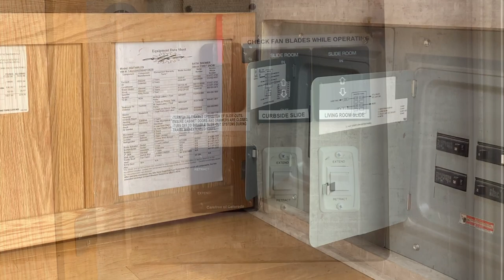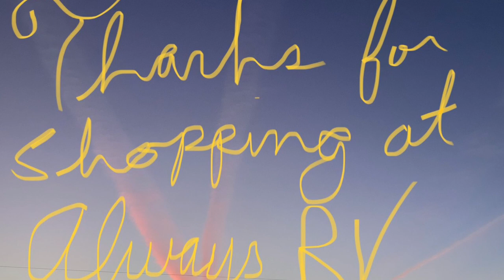2006 Alfa Gold 34RLES 5th Wheel 3 Slides - Always RV - Mesa, AZ - RV Sales & Financing